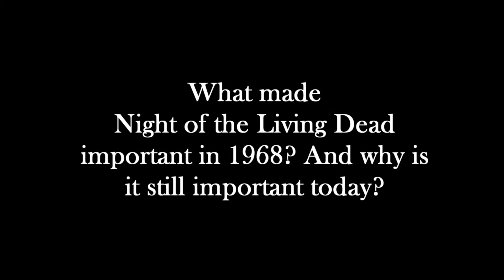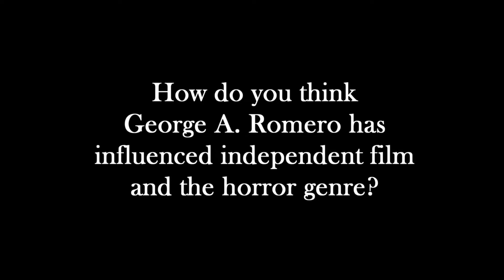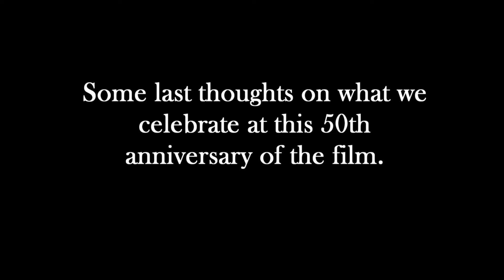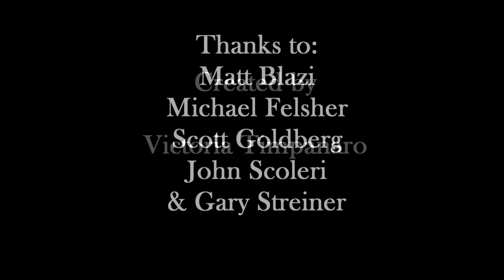Night@50: Night of the Living Dead at 50 Years (full version)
A group of devout fans of the film Night of the Living Dead and its director, George A. Romero, look at why the film is still important 50 years after its release. Pocket Change Productions. 2018